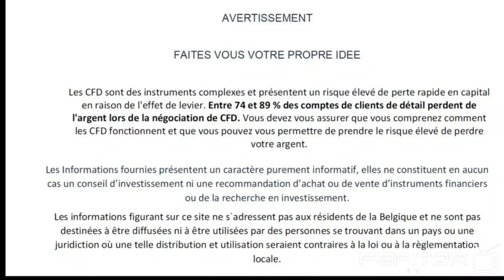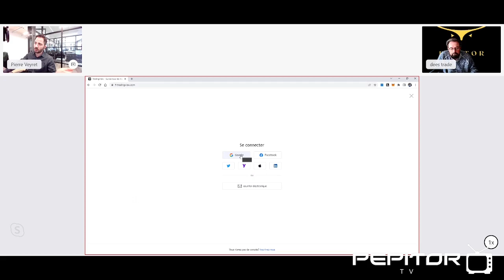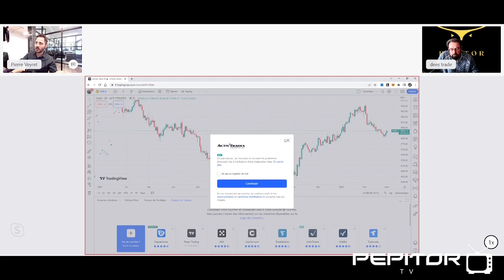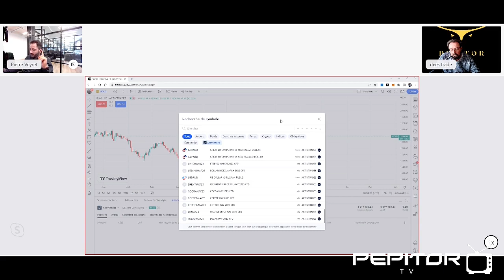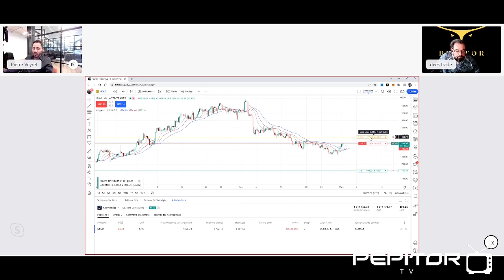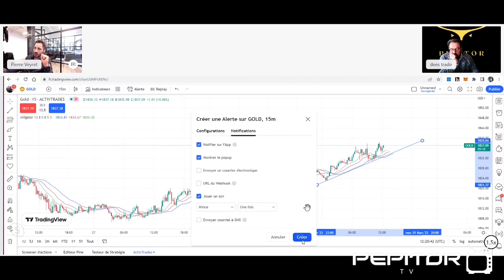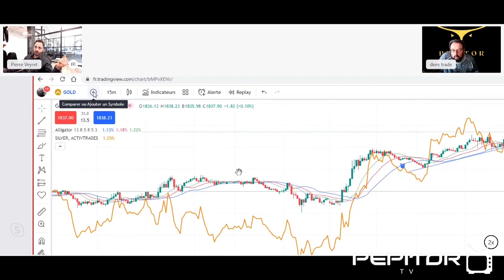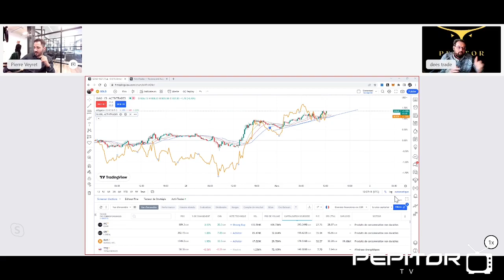Pierre - Présentation de l'intégration d'Activtrades sur la plateforme de trading TradingView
Pierre notre analyste de la city à Londres chez Activtrades, vient nous présenter comment trader sur la plateforme de trading en Bourse TradingView avec un compte Activtrades

✅Accès à la newsletter pour participer à la prévente du séminaire
Salon MTT (Mickael Landrea , Tino)
Webinaires Tradosaure

✅ ACTIVTRADES – broker CFD - pas de commissions sur futurs OVN pas de commissions sur actions sans levier - Plateforme de trading : TRADINGVIEW

🔧 Participez au développement de  PEPITOR